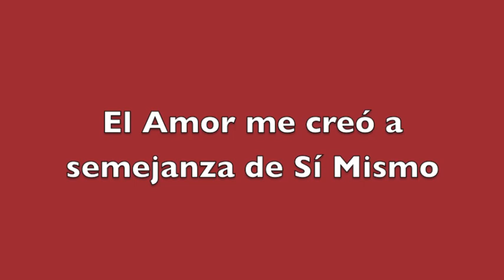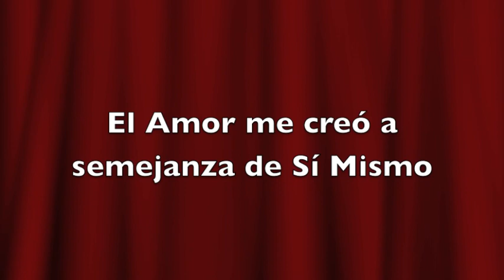Un Curso de Milagros - Lección 67: El Amor me creo a semejanza de Si Mismo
LECCIÓN 67

El Amor me creó a semejanza de Sí Mismo.

1. La idea de hoy es una afirmación exacta y cabal de lo qué eres. 2Por eso es por lo que eres la luz del mundo. 3Por eso es por lo que Dios te designó como el salvador del mundo. 4Por eso es por lo que el Hijo de Dios apela a ti para su salvación. 5Él se salva por razón de lo que tú eres. 6Hoy haremos todo lo posible por llegar a esta verdad acerca de ti y por darnos cuenta plenamente, aunque sólo sea por un momento, de que es verdad.
2. Durante la sesión de práctica más larga pensaremos en tu reali­dad y en su naturaleza completamente inalterada e inalterable. 2Comenzaremos repitiendo esta verdad acerca de ti, y luego pasa­remos unos minutos añadiendo algunos pensamientos afines, tales como:

3La Santidad me creó santo.
4La Bondad me creó bondadoso.
5La Asistencia me creó servicial.
6La Perfección me creó perfecto.

7Cualquier atributo que esté de acuerdo con la definición que Dios tiene de Sí Mismo es apropiado. 8Hoy estamos tratando de enmendar tu definición de Dios y de reemplazarla por la Suya. 9Y también estamos tratando de recalcar el hecho de que tú formas parte de Su definición de Sí Mismo.
3. Una vez que hayas reflexionado sobre varios de estos pensa­mientos afines a la idea de hoy, trata, durante un breve intervalo preparatorio, de vaciar tu mente de todo pensamiento y de ir más allá de todas las imágenes y conceptos que tienes de ti mismo hasta llegar a la verdad en ti. 2Si el Amor te creó a semejanza de Su Propio Ser, ese Ser tiene que estar en ti. 3Y tiene que estar en alguna parte de tu mente donde tú lo puedas encontrar.
4. Tal vez te resulte necesario repetir la idea de hoy de vez en cuando a fin de reemplazar aquellos pensamientos que te distrai­gan. 2Puede que también descubras que aun esto no es suficiente y que necesitas seguir añadiendo otros pensamientos relaciona­dos con la verdad acerca de ti. 3Sin embargo, tal vez puedas supe­rar todo eso y, valiéndote del intervalo en el que tu mente está libre de pensamientos, quizá puedas llegar a la conciencia de una luz resplandeciente en la cual te reconoces a ti mismo tal como el Amor te creó. 4Confía en que hoy harás mucho por acercarte a esa conciencia, tanto si sientes que has tenido éxito como si no.
5. Hoy te resultará especialmente beneficioso practicar la idea del día tan a menudo como puedas. 2Necesitas oír la verdad acerca de ti tan a menudo como sea posible, debido a que tu mente está tan ocupada con falsas imágenes de sí misma. 3Sería sumamente beneficioso que te recordaras, cuatro o cinco veces por hora, o incluso más si fuese posible, que el Amor te creó a semejanza de Si Mismo. 4Oye en esto la verdad acerca de ti.
6. Trata de darte cuenta, durante las sesiones de práctica más cor­tas, de que no es tu diminuta y solitaria voz la que te dice esto. 2Se trata de la Voz de Dios, recordándote al Padre y a tu Ser. 3Se trata de la Voz de la verdad, sustituyendo todo lo que el ego te dice acerca de ti mismo con la simple verdad acerca del Hijo de Dios. 4El Amor te creó a semejanza de Sí Mismo.